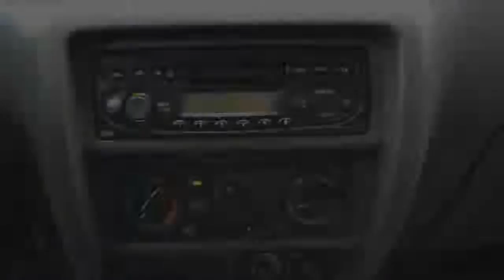Ford Ranger 2.5 TD 80KW 4X4 XLT Double Cab / Airco €6.650,- Netto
141.937 km
  Prijs:     € 6.650
  Merk:     Ford
  Model:     Ranger
  Type:     2.5 TD 80KW 4X4 XLT Double Cab / Airco €6.650,- Netto
  Carrosserievorm:     Pick-Up (5 drs)
  Bouwjaar:     2005
  Transmissie:     handgeschakeld
  Kleur:     Groen metallic
  BTW/Marge:     btw
  Brandstof:     diesel
* 4X4
* ABS (anti blokkeer systeem)
* Achterklep
* Airbag
* Airbags
* Airco
* Boordcomputer
* Buitenspiegels elektrisch verstelbaar
* Bumpers in kleur van de carroserie
* Centrale deurvergrendeling met afstandsbediening
* Dealeronderhouden
* Elektrisch verstelbare spiegels
* Glas getint
* Koffer
* Metallic lak
* Middenarmsteun voor
* Startonderbreker
* Stuurbekrachtiging
* Stuur verstelbaar
* Vierwielaandrijving

VASTE SCHERPE EXPORTPRIJS €6.650,- EX.BTW 150 STUKS OP VOORRAAD!!

FORD RANGER 2.5 TD 4WD XLT DOUBLE CAB , AIRCO , GOOD CONDITION , FIXED PRICE €6.650,- 150 IN STOCK!!
TAX FREE DELIVERY POSSIBLE

FORD RANGER 2.5 TD 4x4 XLT DOUBLE CAB, KLIMA , GUTER ZUSTAND , FEST PREIS €6.650,- 150 AUF LAGER!! NETTO LIEFERUNG MÖGLICH

Aanbieder
Mazeland Bedrijfswagens
Vaalserbergweg 4
5628CJ EINDHOVEN